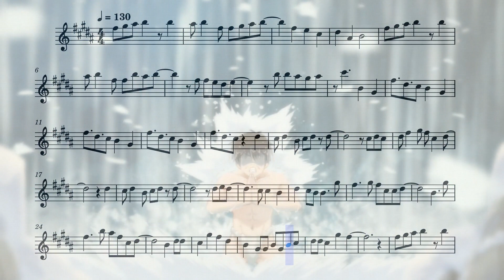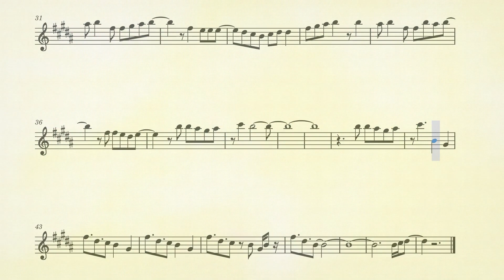Kaminaki Sekai no Kamisama Katsudou Opening 1 (Flute)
The first opening from the anime Kaminaki Sekai no Kamisama Katsudou on the flute.